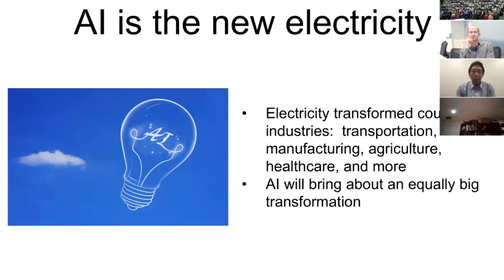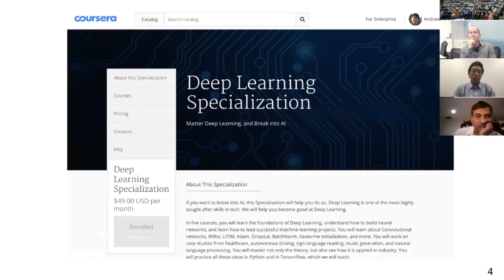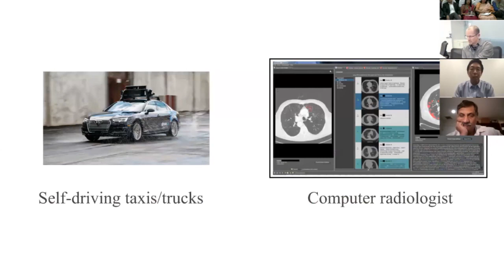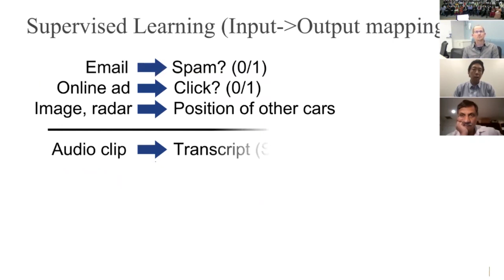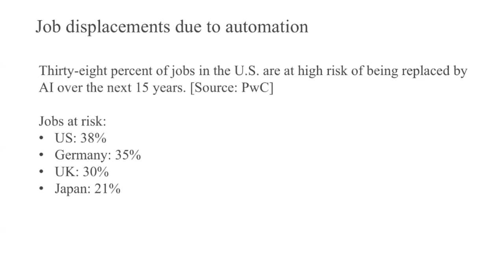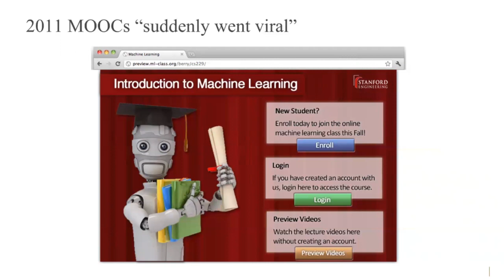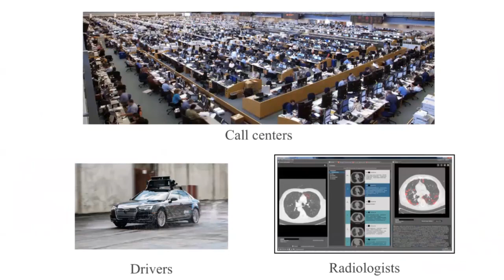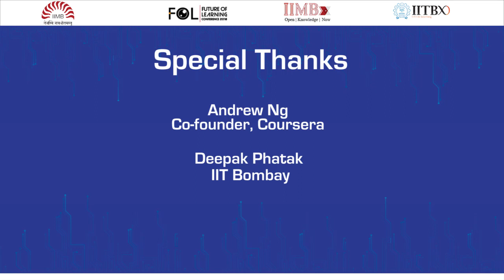FoL 2018: Plenary by Andrew Ng - AI is the New Electricity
Day 2 of Future of Learning 2018 Conference kickstarts with an insightful plenary by Andrew Ng, Co-founder of Coursera and Professor at Stanford University talks about AI as the new Electricity.